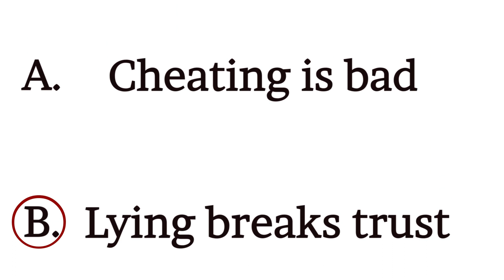E-learn with Teacher GM Teaser | Classroom-like Teaching through Free Educational Videos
To help parents and students during the time of Coronavirus pandemic, Teacher GM will bring the classroom-like teaching through free educational videos right at your devices! With educational videos that include preparatory and developmental activities, discussion, short quiz, and with values integration in Mother Tongue, Filipino, English, Mathematics, and other subjects.
Study from home, stay safe, E-learn with Teacher GM!